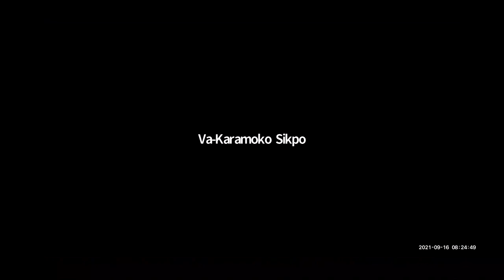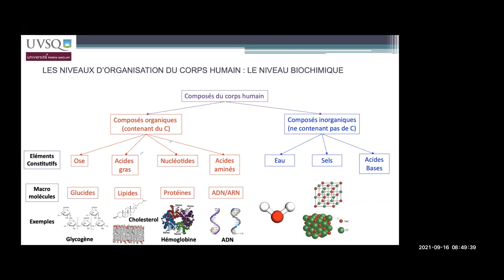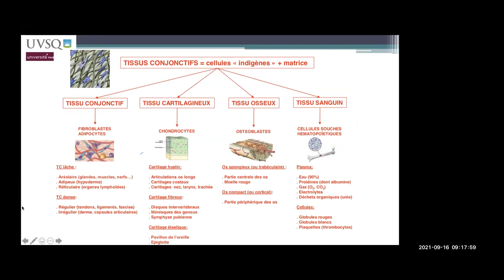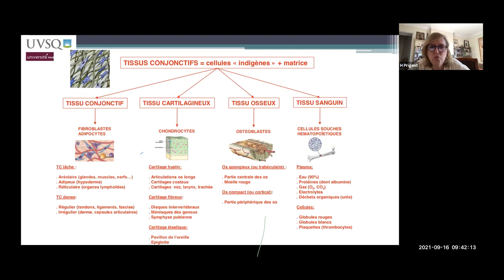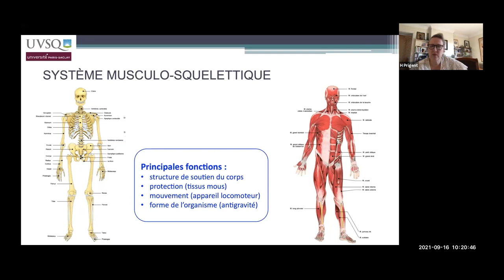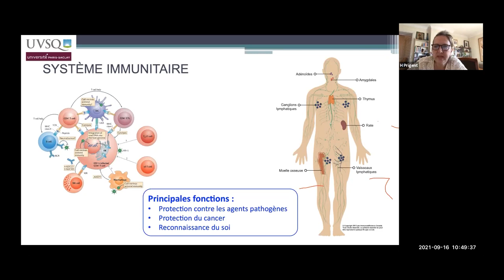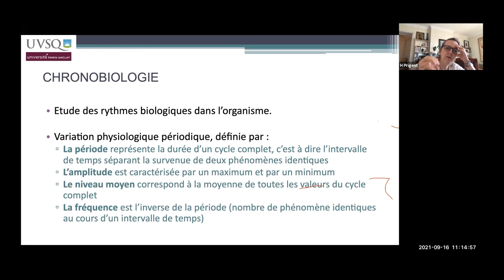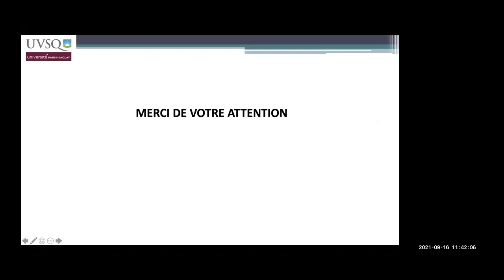Physiologie du fonctionnement du corps humain | Comment fonctionne le corps humain ? (début : 12:43)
00:00 introduction
12:43 début